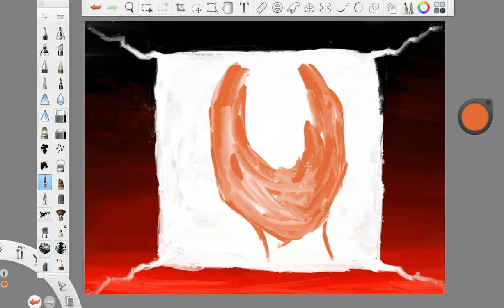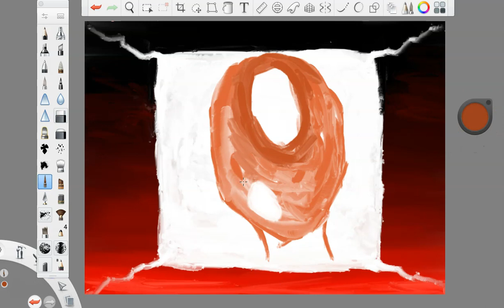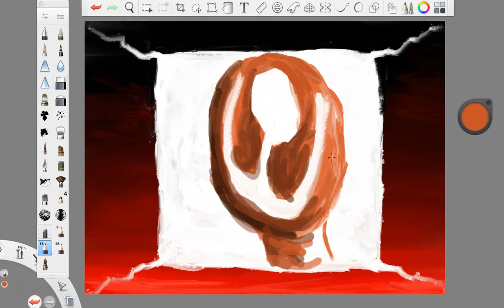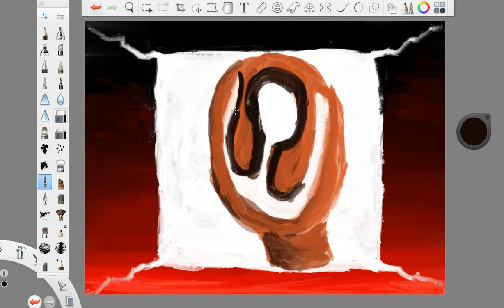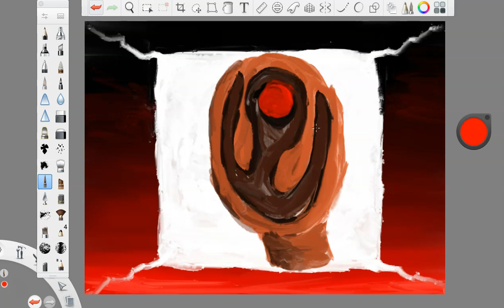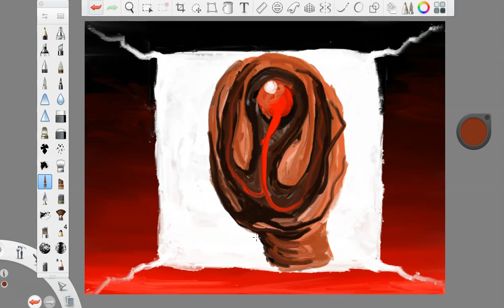THE FACES OF THALASIN RED no. 21